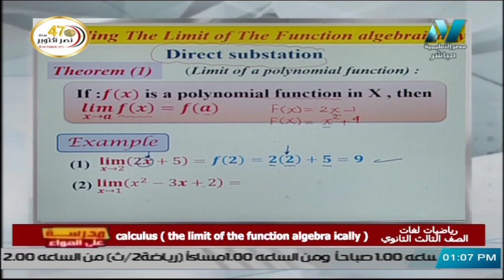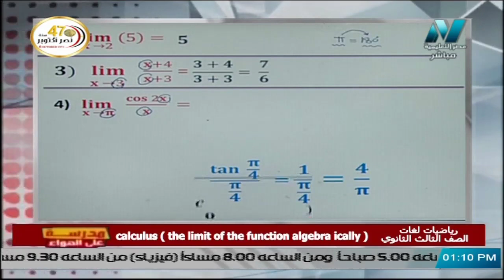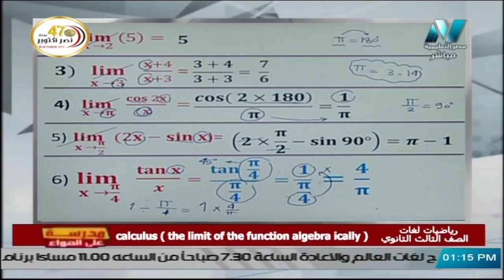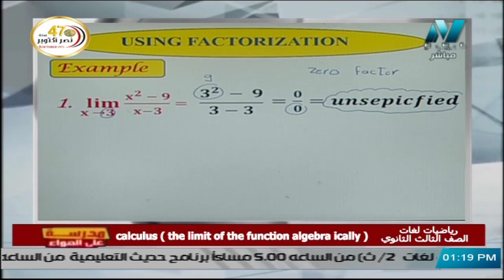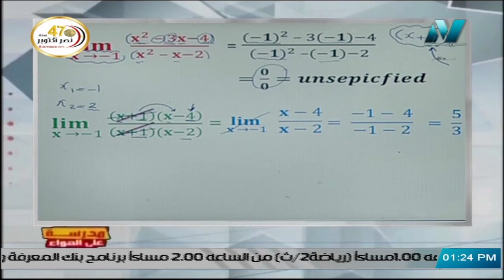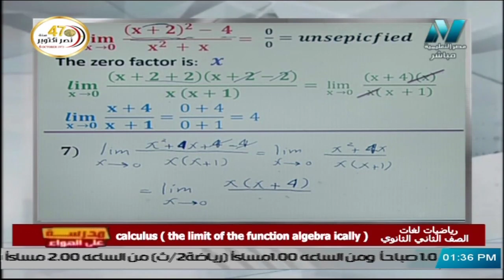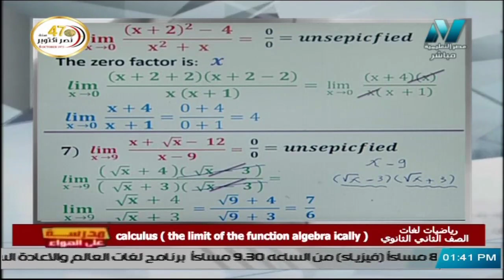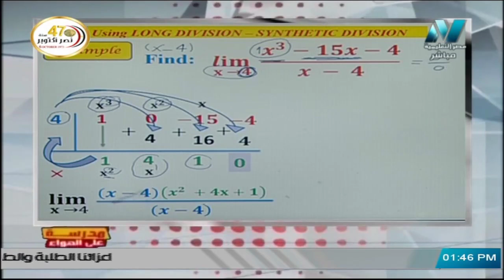رياضيات لغات للصف الثاني الثانوي 2021 - الحلقة 4